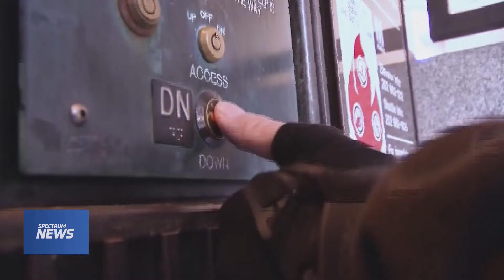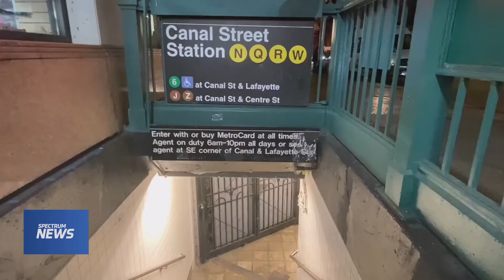Spectrum News NY1 12 17 21